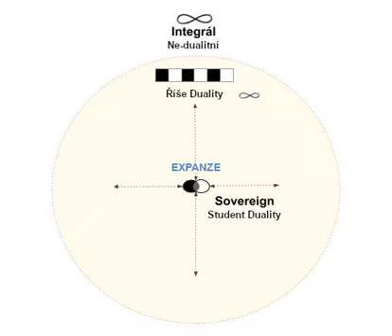S5P175 Sovereign Integrál - Nový model existence -- sekce 5 paragraf 175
NOVINKA roku 2022, publikace "SOVEREIGN INTEGRÁL - NOVÝ MODEL EXISTENCE" k přečtení zde
Tato poslední publikace od Jamese Mahu je zdarma publikovaný 80-ti stránkový detailní popis vědomí Sovereign Integrálu, kterého jsme všichni součástí.

Jak název napovídá, James zde popisuje jemné detaily této vnitřní kosmologické struktury, která je sice nazývána různými jmény, avšak dosud zůstává převážně nedefinována.

Diskutovaná témata jsou velmi základní povahy: kým jsme v našem jádru a proč jsme zde? James o těchto tématech hovoří hlasem poetickým i filozofickým, jasně i vyzývavě.

Toto je jeho první práce ne-fiktivní povahy, která je zaměřená na téma ze všech nejdůležitější: definování podstaty vědomí. James do práce zařadil diagramy a množství maleb, aby pomohl čtenářům lépe pochopit a procítit toto živoucí, vibrující a přitom nepostižitelné vědomí, které James nazývá Sovereign Integrál.